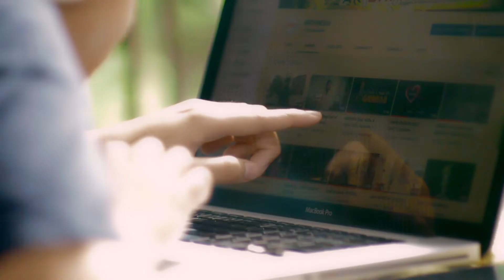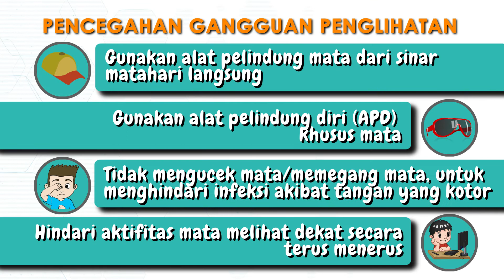Pencegahan dan Pengendalian Gangguan Indra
Video edukasi Kementerian Kesehatan